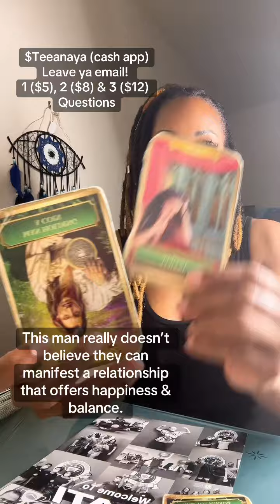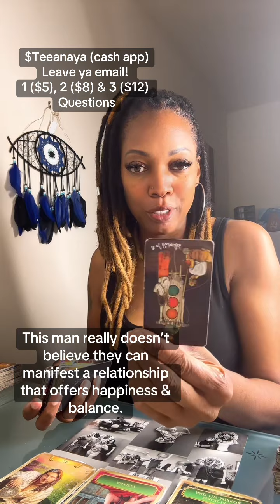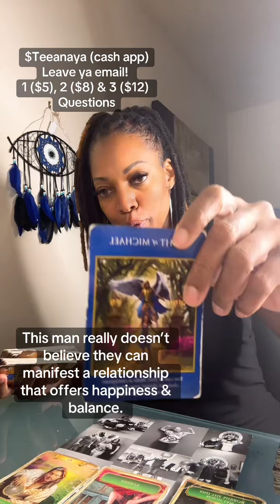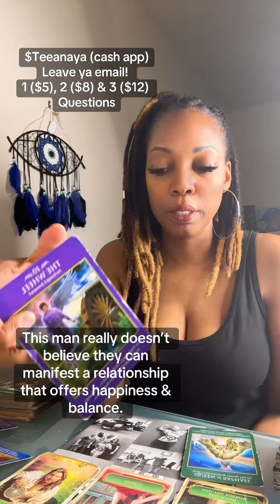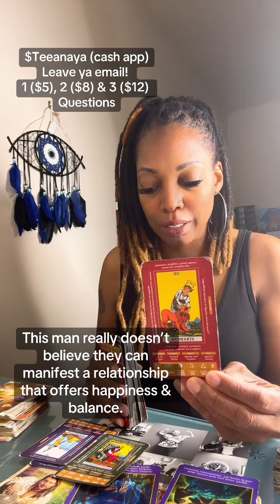This man can’t see through the illusions. They’ve manifested a healthy relationship but…